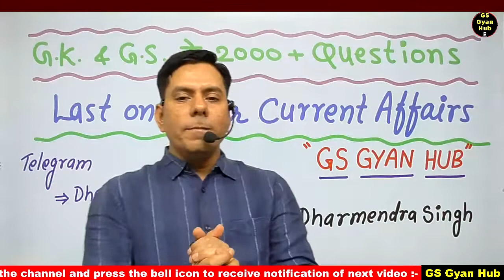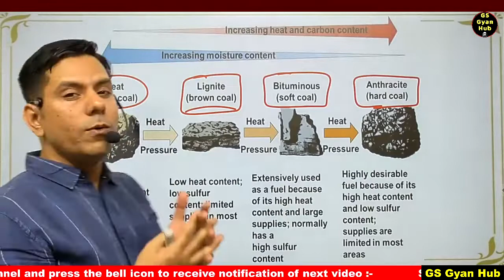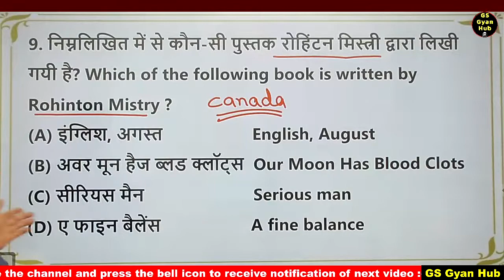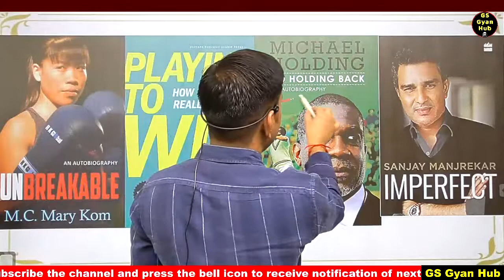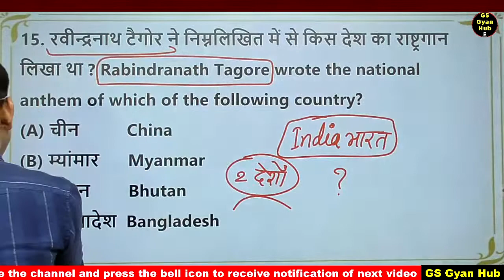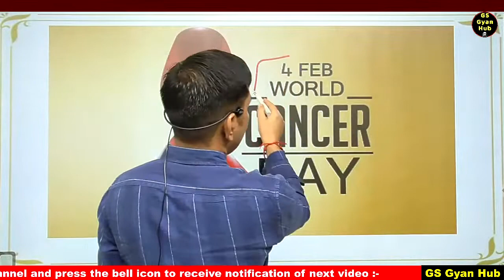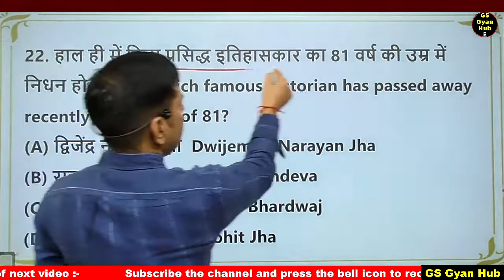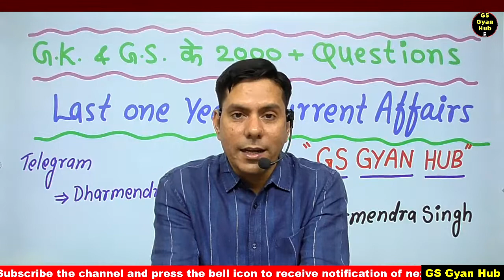Static GK 2000+ MCQ Series Part-6 GS GYAN HUB